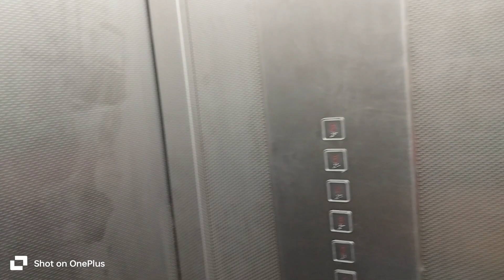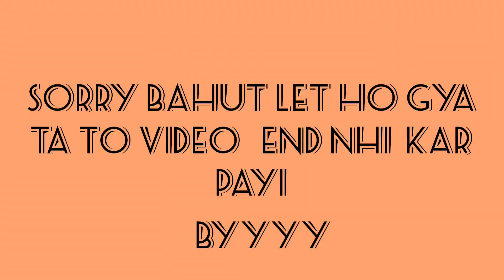आज गई बच्चों को घुमाने फिर गई शाम को बर्थडे पार्टी में